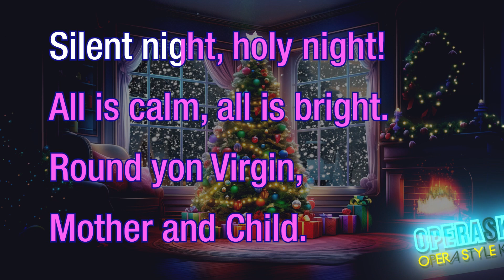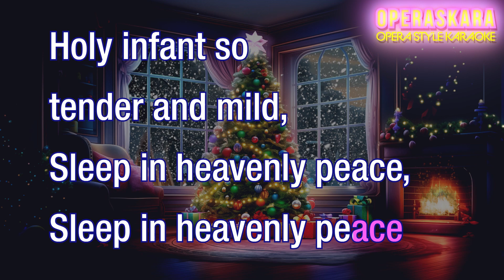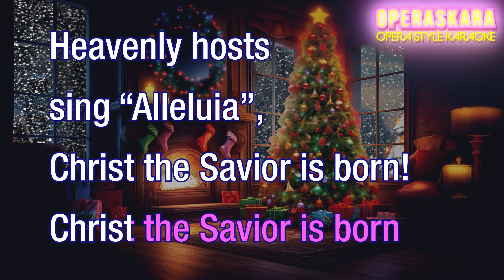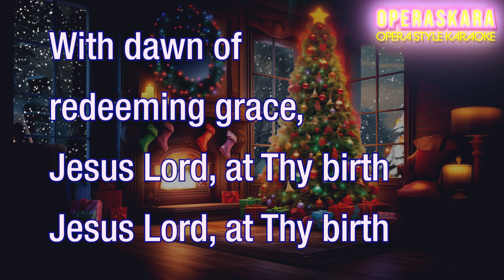Silent Night, Christmas Karaoke for Pro / Played with full Orchestra, No lead instrument for Pro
84th-2nd Karaoke Song of Opera Style Karaoke, OPERASKARA Channel
Words by Fr. Joseph Mohr(1816)
Key: B♭ major, G minor